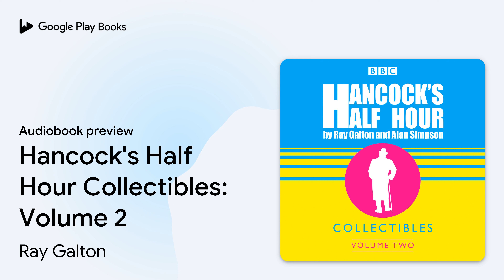Hancock's Half Hour Collectibles: Volume 2 by Ray Galton · Audiobook preview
Hancock's Half Hour Collectibles: Volume 2
Authored by Ray Galton, Alan Simpson
Narrated by Sid James, Tony Hancock, Full Cast

0:00 Intro
0:03
10:03 Outro

BOOK DESCRIPTION

A fascinating collection of rare and remastered radio & TV material starring Tony Hancock

This second treasury of rare archive material is spearheaded by four newly-restored radio episodes of Hancock’s Half Hour, all from 1956: ‘The New Secretary’, ‘Anna and the King of Siam’, ‘The Stolen Petrol’ and ‘The Expresso Bar’. Starring alongside Tony Hancock are Sid James, Bill Kerr, Hattie Jacques and Kenneth Williams.

A number of fascinating extracts from the long-running 1950s variety show Calling All Forces feature Hancock performing alongside Charlie Chester and others, whilst the famous Budgerigar Sketch - with Hancock as the eponymous bird - is featured here from 1958’s Christmas Night With the Stars on BBC TV.

In What Happened to Hancock? from 1971, Philip Oakes reflects upon the complex personality of his friend, and elicits personal recollections from those who knew him, including Ralph Reader, Beryl Vertue, Sylvia Sims, Sid James, Duncan Wood, Michael Wale, Ray Galton and Alan Simpson. Heroes for a Time, from 1978, considers Hancock’s legacy ten years after his death, with contributions from Lyn Took, Barry Took, Arthur Askey and Billy Marsh. Freddie Ross Hancock recollects life as Tony’s second wife in a Woman’s Hour interview from 1979.

Barry Cryer introduces Six Characters in Search of an Answer: Tony Hancock from 2003 and examines the man behind the character, with the help of Galton & Simpson, Dennis Main Wilson and Richard Briers. Finally, in two editions of The Essay from 2015, Simon Heffer examines and compares the careers of both Tony Hancock and his stalwart co-star Sid James.

Marking the legacy of one of our greatest comedy entertainers, this collection is a must for fans of Tony Hancock and Hancock's Half Hour.

This release features a bonus PDF booklet alongside the audio, which looks at each item in the context of Hancock’s broadcasting career with insights into how many of these lost or rare items were discovered.

Ray Galton and Alan Simpson met in a sanatorium in Surrey, where they were both being treated for TB. Ray Galton remembers noticing the six-foot-four Simpson and thinking he looked surprisingly large - ‘you expect everyone in a sanatorium to be thin and weedy, and he was the biggest guy I’d ever seen’. During two years in the same ward, they listened to comedy shows together and also wrote a series of their own, creating a radio room in a linen cupboard.

Having left the sanatorium within a few months of each other, they decided to get a professional opinion of their work and sent a sketch they had written called The Pirate Sketch to the BBC. They were asked to go in for an interview, and soon found themselves writing for the sketch show Happy Go Lucky. Over the next two years they continued to write sketches for a number of big names, before coming up with the idea for Hancock’s Half Hour. Although the BBC took some persuading, eventually the show was scheduled, initially for radio…

AUDIOBOOK DETAILS

Language: English
Publisher: BBC Digital Audio
Published on: April 5, 2018
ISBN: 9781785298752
Duration: 5 hr, 4 min
Genres: Humor / General, Performing Arts / Radio / General